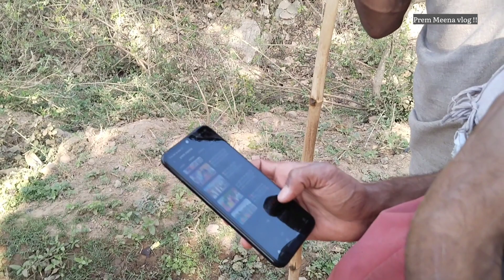अयोध्या से आए बाबा जी ने बताया ऐसा रहस्य नर्मदा मैया के बारे में जिसे सुनकर आपका भी कल्याण हो जाएगा